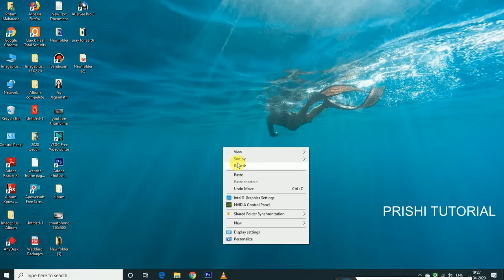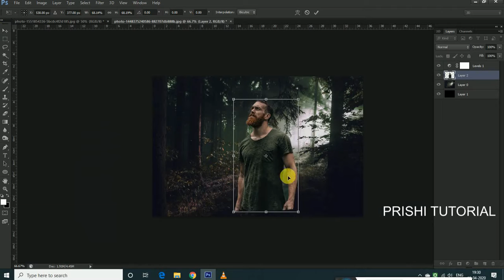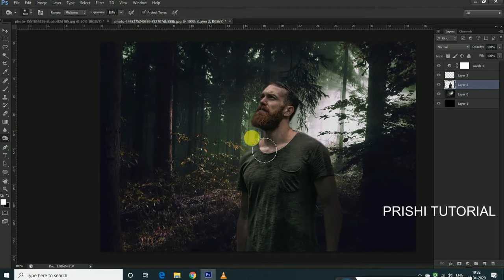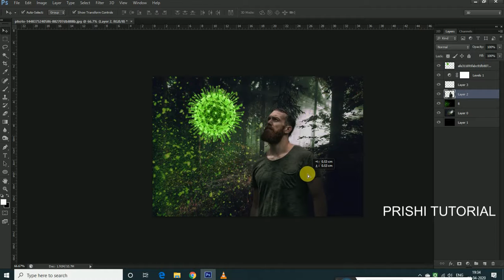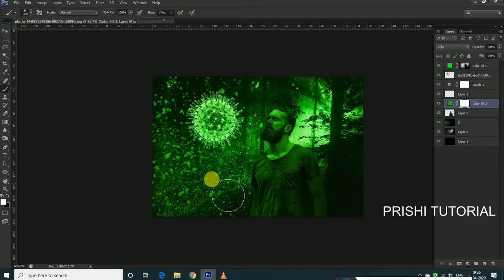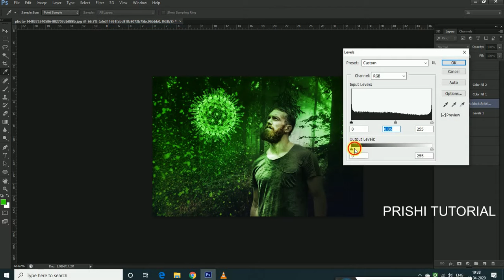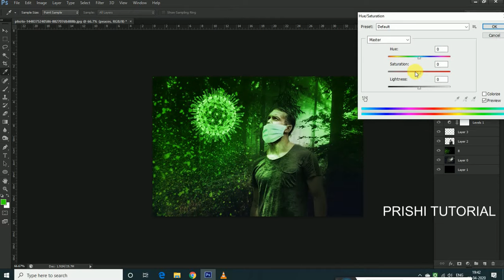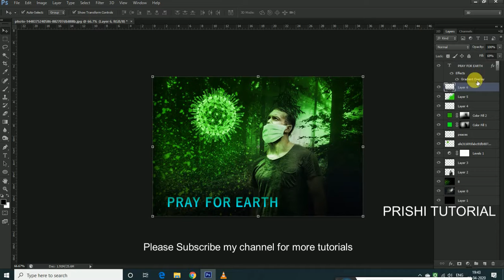PHOTOSHOP TUTORIAL | PHOTO MANIPULATION (CORONA VIRUS - COVID 19)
Photoshop Tutorial:
In this tutorial I'll manipulate photo as we all know that corona virus (covid 19) is now a very threatning virus which effects whole world very badly. I just try to manipulate this photo. In this tutorial i have used layer mask, levels, gradient map, adjustments to manipulate this picture.